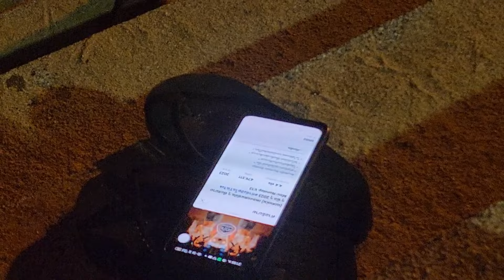One Flew Over the Cuckoos Nest Jomtien Thailand